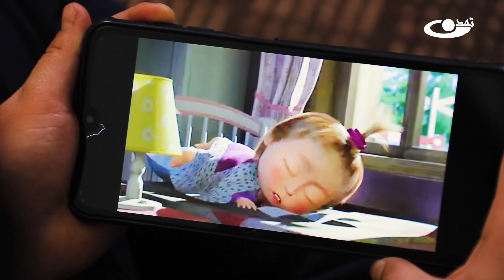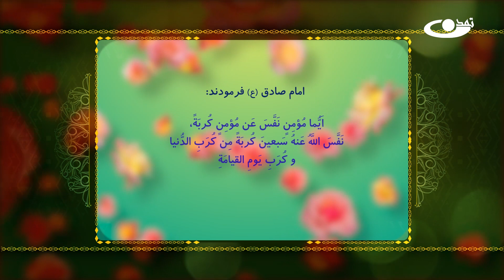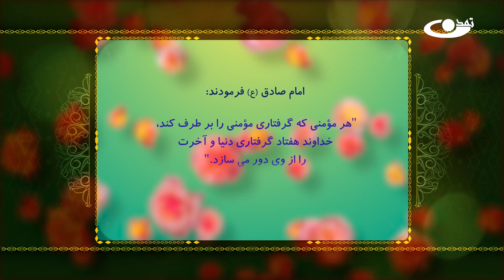آیا تا به حال با کسی کمک یا همکاری کرده اید؟ – کودک و نوجوان 26.10.1401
موضوع برنامه: کمک و همکاری چیست؟
نام برنامه: کودک و نوجوان
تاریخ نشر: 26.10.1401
همه ما انسانها با کلمه یا واژه های زیادی برخورد میکنیم و یا آنها را میشنویم یکی از این این کلمه ها که در زندگی روزمره ما زیاد مورد استفاده قرار میگیرد کلمه کمک یا همکاری است . در دوکانها ، سرکها، داخل موتر و خلاصه همه جا با این کلمه آشنایی پیدا میکنم راستی دقیقا کمک و همکاری به چه معنا است ؟ که همه در موردش صحبت میکنند در این برنامه با موضوع کمک و همکاری چیست؟ در خدمت شما عزیزان هستیم. و کلیپی با همین موضوع تهیه کردیم. پس در این برنامه با ما همراه باشید .
برنامه کودک نوجوان یک برنامه اجتماعی و کودکانه میباشد که ما در این برنامه به آموزش کاردستی، رسامی ،کارتون های تفریحی،  و نشر عکس های زیبا شما عزیزان می پردازیم .و در کنار آن به مسایل هدف گذاری، تصمیم گیری، وشخصیت سازی  برای کودکان و نوجوانان می پردازیم.

آدرس سایت و شبکه های اجتماعی ما:
است.